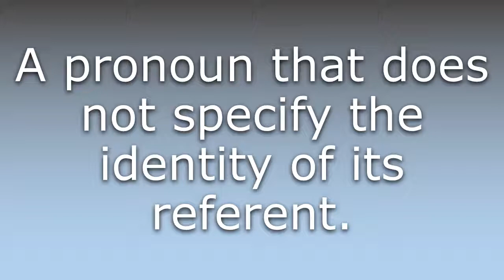What does Indefinite pronoun mean?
What does Indefinite pronoun mean in English? Learn the meaning of the word Indefinite pronoun! How to Pronounce Indefinite pronoun. Expand your vocabulary, learn words.